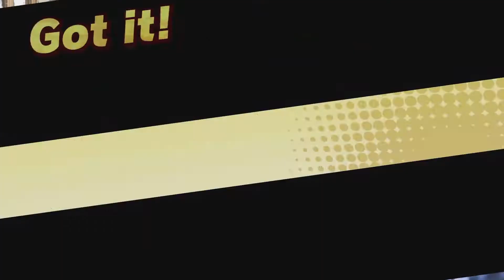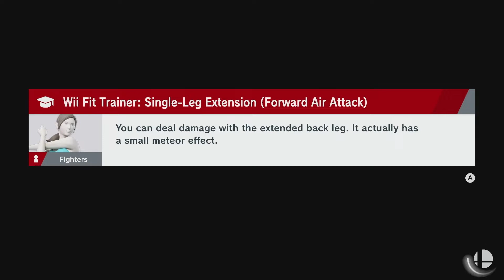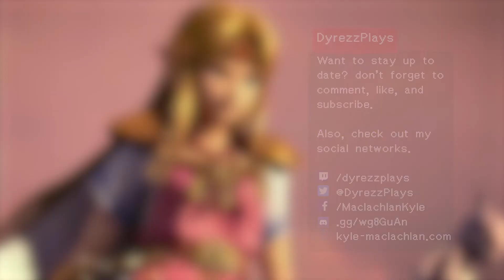Culled at the Temple of Light [10] Super Smash Bros. Ultimate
In this episode, we attempt to get a fighter down by the Base Subarea, but after losing two good fighters, we make our way north to the Temple of Light Subarea - not that it made a difference, Culdra still ended up wiping out a lot of fighters.

Fighters Gained:
Simon

Fallen Fighters:
Hero (Solo)
Lucario
Hero (Erdrick)
Sheik
Banjo and Kazooie
Fox
Pyra

Super Smash Bros. Ultimate: World of Light will release a new episode Tuesdays and Thursdays.

Endslate Credits to Nintendo, footage is the WoL introduction footage, blurred, along with character tiles for the Lightlocke Run..